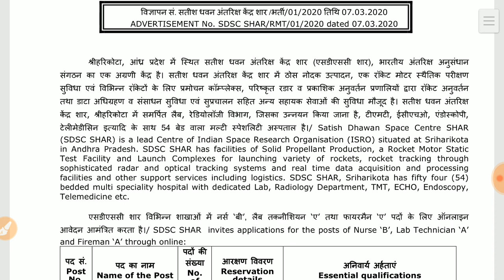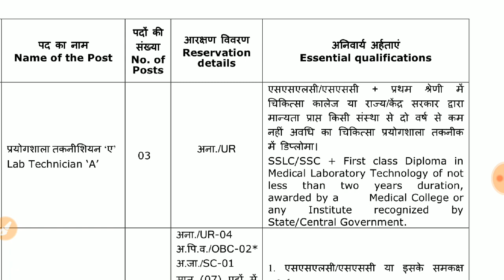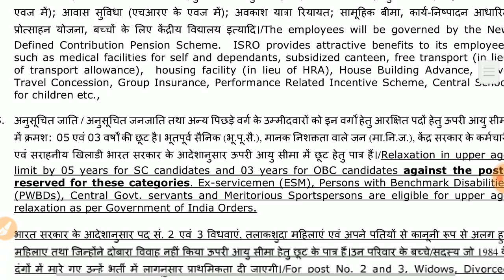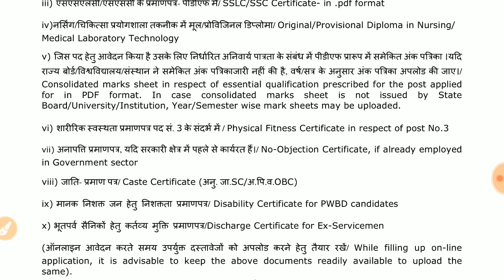Staff nurse vacancy| Government jobStaff NURSE VACANCY 2019 || ALL INFO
Staff NURSE VACANCY 2019 ||  STAFF NURSE VACANCY 2019 || ALL INFORMATION

NURSE VACANCY 2019 ||  STAFF NURSE VACANCY 2019 || ALL INFORMATION